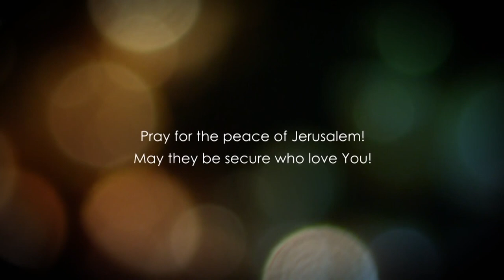Matthew 13 - Part 5 - In the FURNACE of FIRE there shall be gnashing of TEETH!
Matthew 13 explained. In the book of Matthew chapter 13, we study how Jesus tells a parable to the multitudes. He compares the kigndom to a net cast into the sea and how at the end of the world, the angels shall come forth and sever the just from the wicked.

In Matthew 13, we learn how the just will be separated from the wicked who will be thrown into the lake of tire where there will be wailing and gnashing of teeth.

Follow us in tbis bible study and rediscover the bible.

Checks may be sent to:

LoveIsrael.org
925 N. Courtenay Parkway Suite 19